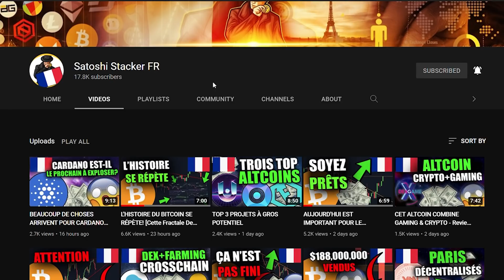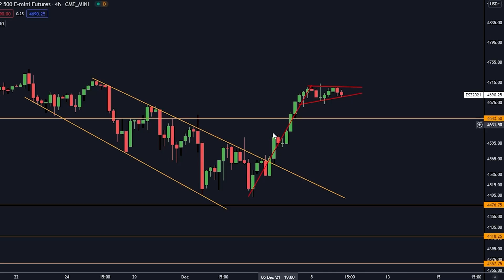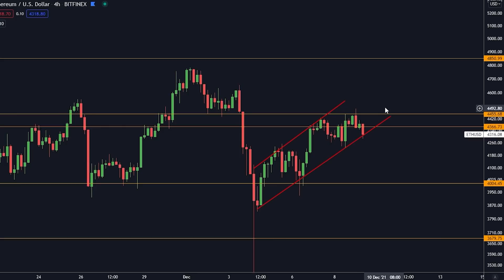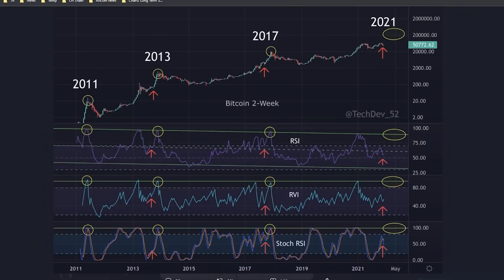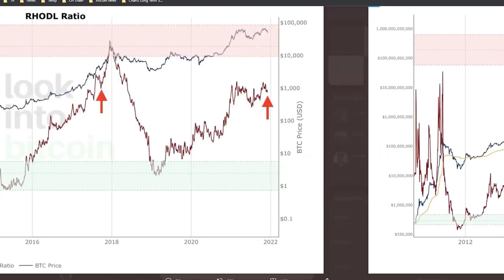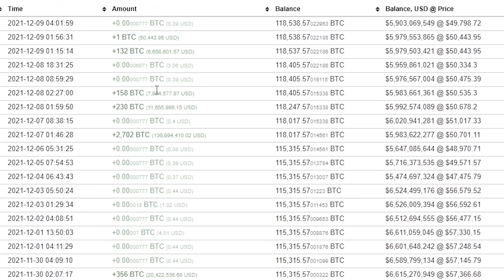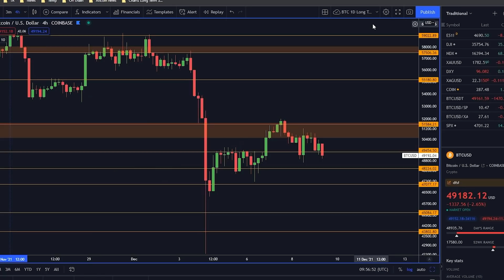SOMMES-NOUS DANS UN BEAR MARKET? CES DONNÉES NOUS DONNENT LA RÉPONSE...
Aujourd'hui, on essaye de savoir si le Bitcoin se trouve dans un bear market ou pas.

⛓ 🔗 Liens utiles 🔗 ⛓